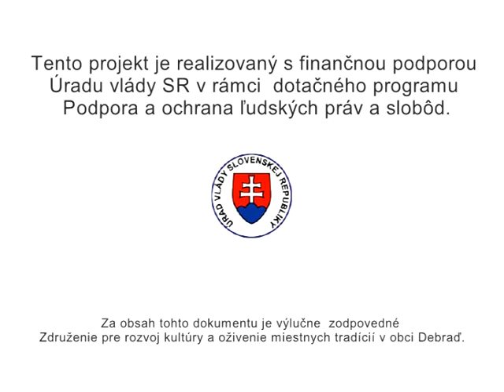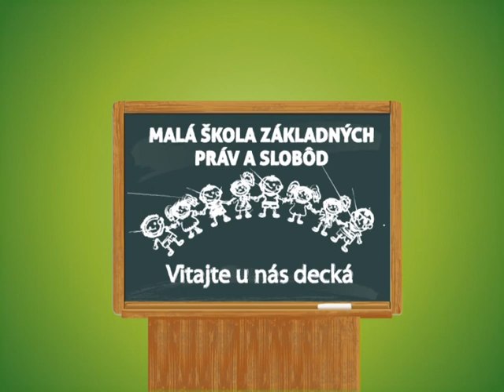Mala skolaLUd prav